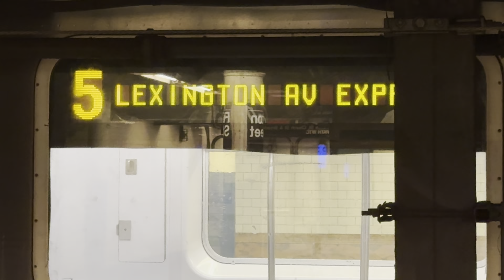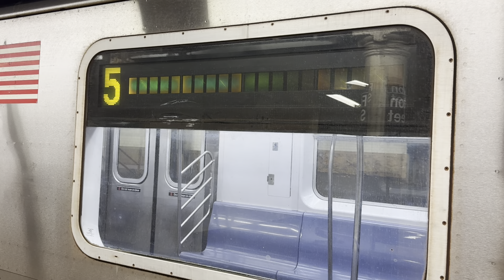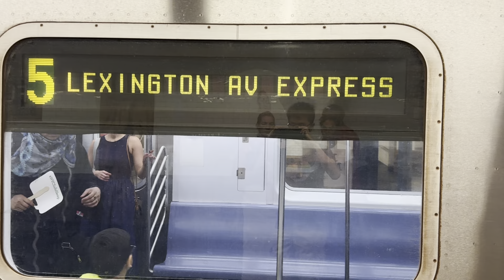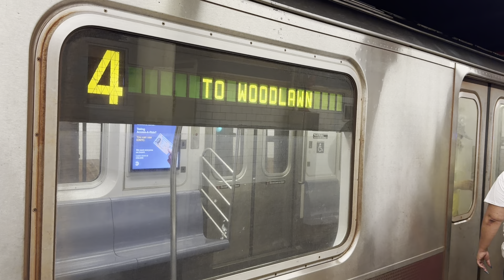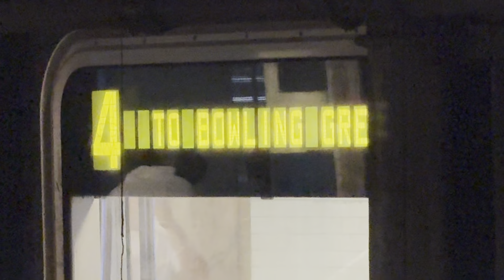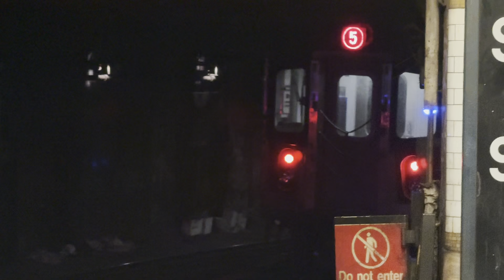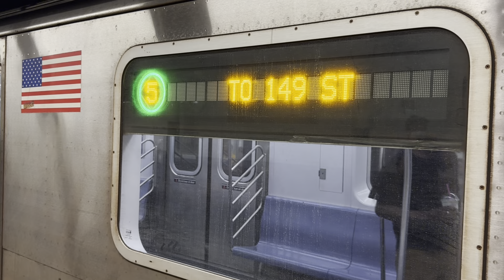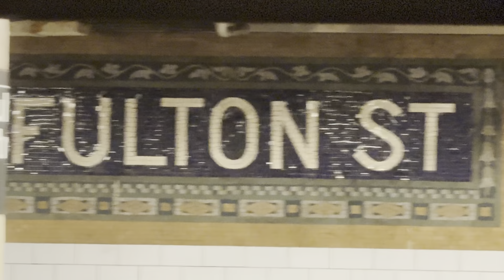ᴴᴰ⁶⁰ ᴴᴰᴿ NYC Subway: R142/A (4) & (5) Trains @ Fulton St (5 to 149 St-GC & 4 to Bowling Green)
Railfanned at Fulton Street on the 4/5 lines, where (4) Trains were not running into Brooklyn and (5) Trains were split into two sections: between Dyre Av and East 180 St, and between Bowling Green and 149 St-Grand Concourse, running every 20 minutes. Section 2 of the (5) utilized Jerome R142s due to a lack of yard access. I wish the R142As ran on the (5) so that there’s a little more variety, but as usual, they wouldn’t run if the (5) only went to 149 St.